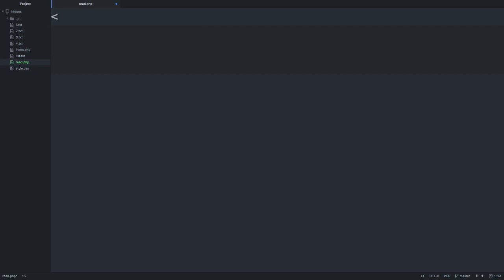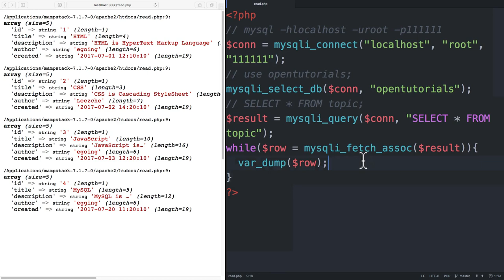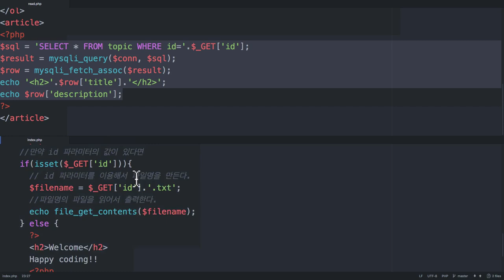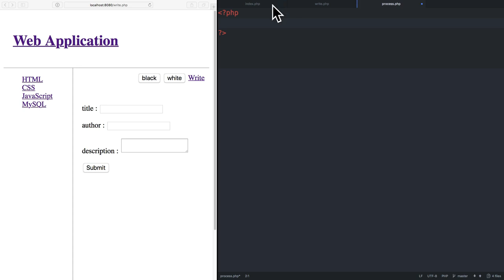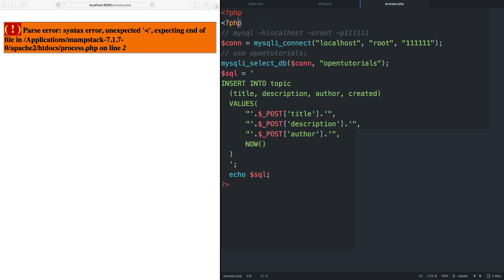Sound of coding - Web App #5 - Database